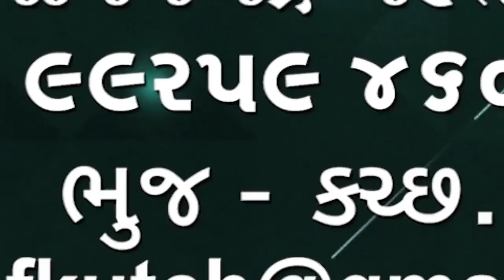Palara Jail | ભુજની પાલારા ખાસ જેલમાંથી ત્રણ મોબાઇલ ફોન મળતા ફરિયાદ નોંધાવાઈ 🌹🌹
Palara Jail
ભુજની પાલારા ખાસ જેલમાંથી ત્રણ મોબાઇલ ફોન મળતા ફરિયાદ નોંધાવાઈ